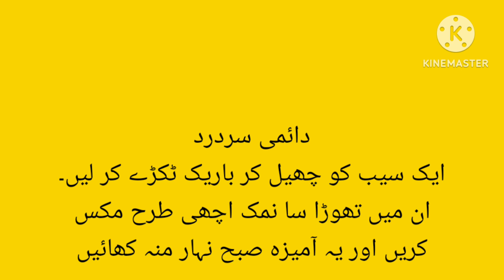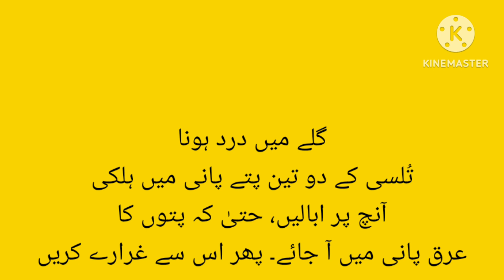Jis Kisi Ne Ye Totkay Sune Uski Duniya Badal Gai | shortscretors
Jis Kisi Ne Ye Totkay Sune Uski Duniya Badal Gai | creatorsshorts